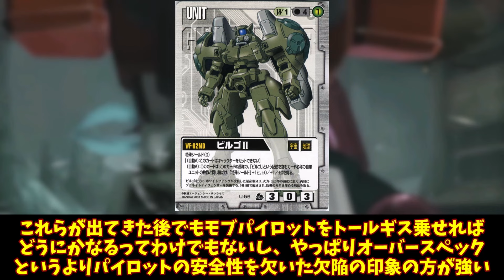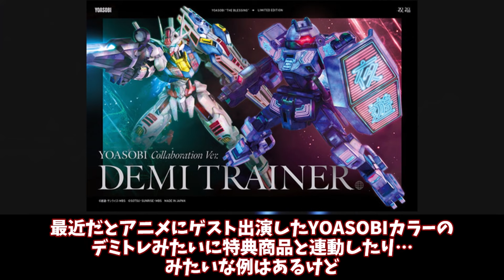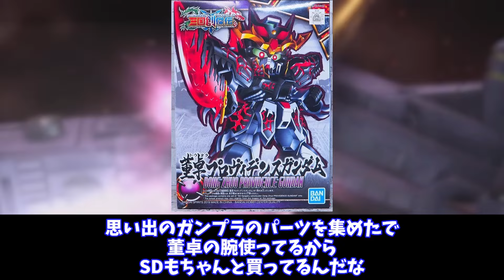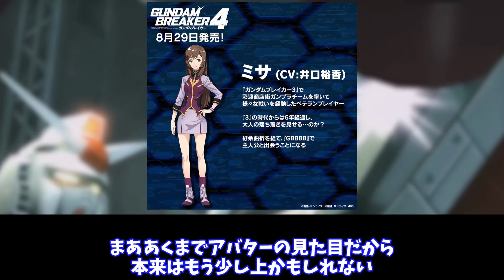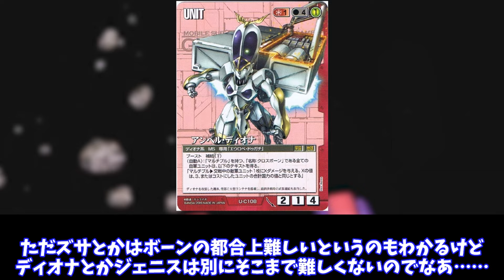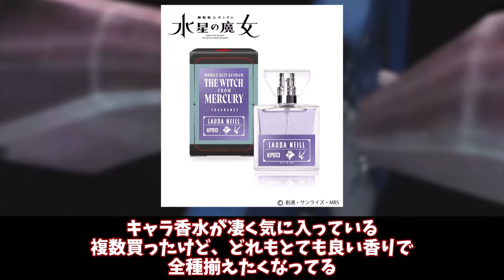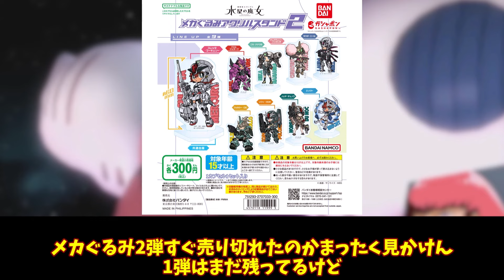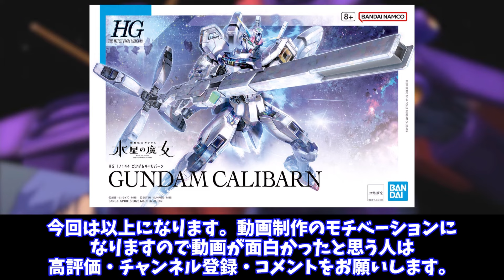装甲も硬いです、火力も高いです、機動力は凄いです。なのに誰も乗ってくれませんに対するみんなの反応集